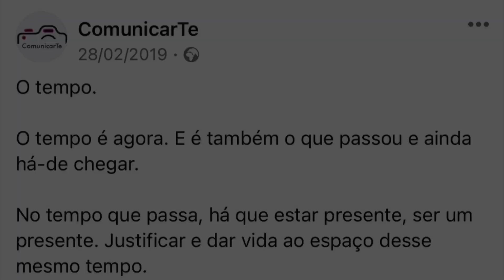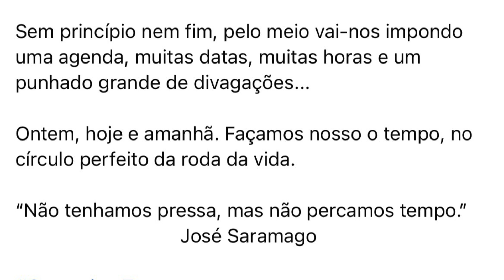O tempo ✍️ ComunicarTe 🗣 byPatríciaFreitas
Olá! Bem-vindos! 🙂
Este é mais um dos textos da minha página ComunicarTe, que são sempre inspirados por fotografias que tiro, e aos quais decidi dar voz, que é algo que também amo fazer, no âmbito da resolução de Setembro.

Desta forma materializo o meu propósito e o meu slogan voz, palavra, coração, comunicando-vos pensamentos, ideias e reflexões, do meu coração para o vosso.❤️

Espero que se sintam inspirados a viver a vossa melhor versão e a activar a vossa essência e poder pessoal…para mim é uma alegria comunicar-me e expressar-me desta forma.

Podem encontrar mais vídeos no canal acerca de músicas, reflexões, histórias, orações, leituras intuitivas de cartas e participações na rádio (pesquisem as listas de reprodução). ❤️